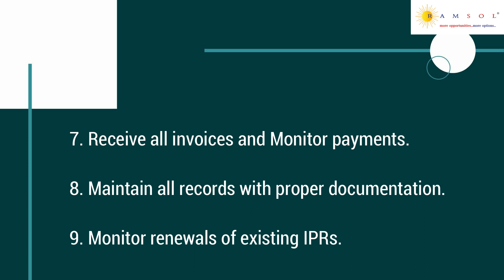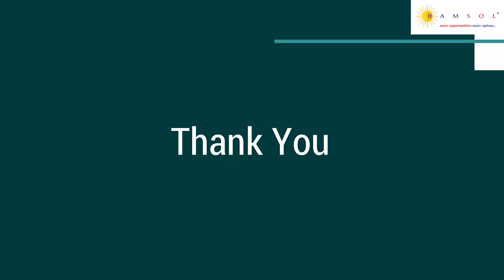Paralegal IPR | Paralegal IPR Jobs | IPR Associate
We have summarized the job description with the skill sets needed to apply for the job. The job ID for this job is ParalegalCM12.